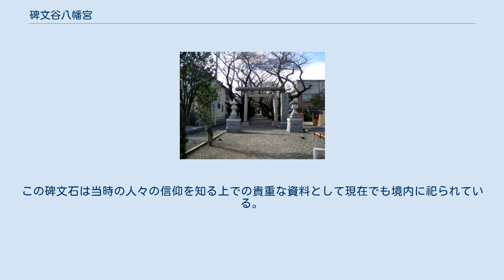碑文谷八幡宮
碑文谷八幡宮（ひもんやはちまんぐう）は、東京都目黒区碑文谷三丁目にある神社（八幡宮）。
かつての碑文谷村の鎮守として知られる。
 創建年代は不詳であるが、鎌倉時代に源頼朝の家臣、畠山重忠の守護神をその家臣筋で当地に住んでいた宮野左近という人物が祀ったのが始まりであると言われている。
現在の社殿は延宝2年（1674年）に造替したものを明治5年（1872年）に再建し、同20年（1887年）に改築したもの。
神仏分離令が出るまで、別当寺として近辺にある円融寺の子院である神宮院が置かれていた。
 また神社には畠山重忠の家臣榛沢六郎という人物を祀った稲荷社と「碑文谷」の名の起こりともいわれている、碑文石が保存されている。
そのほかにも勝海舟直筆の「八幡大神」の額なども保存されている。
また、桜の時期になると一の鳥居から二の鳥居までの間が桜の花で溢れ、桜の見所にもなっていることでも知られている。
 この碑文石は高さは約75cm、横は最大で約45cm、厚さは約10cmで現在は暗渠化されているが付近を流れていた呑川の川床の石を材料にしている。
石には中央に大日如来を示す梵字が、左には勢至菩薩を示す梵字が、右には観音菩薩を示す梵字がそれぞれ刻まれている。
室町時代の頃の作と言われているが、その趣旨等は伝わっていない。
一説にはこの碑文を彫った石がある里（谷）ということから、当地の地名「碑文谷」が生まれたとも言われている。
この碑文石は当時の人々の信仰を知る上での貴重な資料として現在でも境内に祀られている。
 ^ この説も有力視されているが、「碑文谷」の名の起こりはこのほかにもいくつかの説がある。